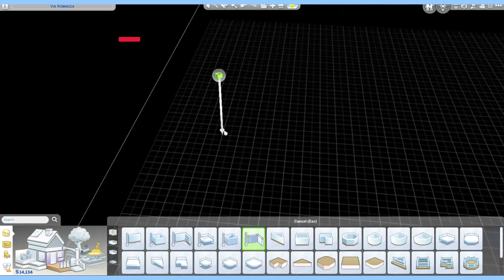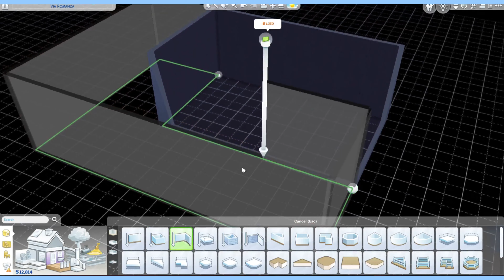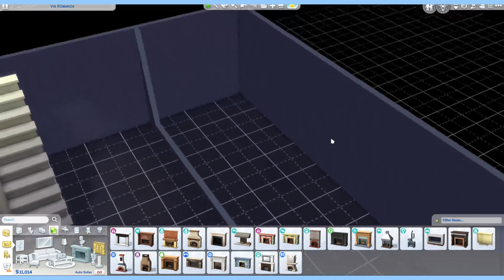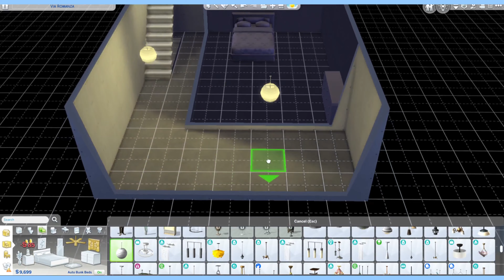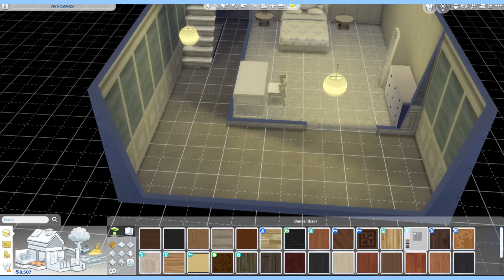Creating the Basement | Sims 4 POWER COUPLE Scenario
If you'd like to see more of my gaming awesomeness (as I'm sure you do) then come visit me on Twitch